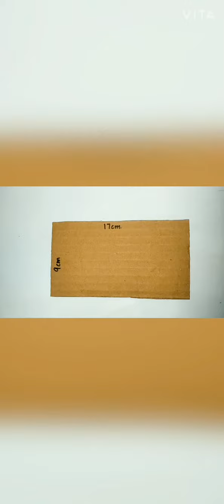phone holder | DIY | easy to make...